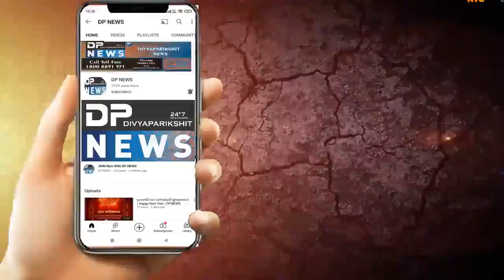Dahegam news | દહેગામ: સગદલપુર ગામે | જનશિક્ષણ સંસ્થા ગાંધીનગર | વિશ્વ વસ્તી દિવસની ઉજવણી | Dpnews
About Video: વિશ્વ વસ્તી દિવસની ઉજવણી કરવામાં આવી
 દહેગામ તાલુકાના સગદલપુર ગામે જનશિક્ષણ સંસ્થા  ગાંધીનગર દ્વારા આયોજિત સગદલપુર ગામે વિશ્વ વસ્તી દિવસની ઉજવણી કરવામાં આવી જેમાં ગુજરાત સરકારની વિવિધ યોજનાઓ તથા બેન્ક દ્વારા મળતી લોન અને ડિજિટલ પેમેન્ટ દ્વારા માર્ગદર્શન આપવામાં આવ્યું હતું. વસ્તી વધારો અંગે માર્ગદર્શન તથા નિશન મંગલ અંતર્ગત ચાલતા સખીમંડળો અંગે માહિતી પણ આપવામાં આવી હતી. આ પ્રસંગે પ્રાથમિક શાળાના આચાર્ય હિતેશભાઈ , હેલ્થ કોમ્યુનિટી સેન્ટર ઓફિસર હાર્દિકભાઈ, તાલુકા કસ્ટર કોઓડીનેટર લલીતાબેન ,  સ્ટેટ બેન્ક ઓફ ઇન્ડિયાના રમેશભાઈ, સંસ્થાના નિયમક હીનાબેન ચોકસી,  પ્રોગ્રામ હેડ ઓફિસર નટવરસિંહ રાઠોડ તથા ગામના સરપંચ તથા આગેવાનો ગ્રામજનો મોટી સંખ્યામાં હાજર રહ્યા હતા.

          રીપોર્ટર.જયંતિભાઈ પટેલ
               દહેગામ ગાંધીનગર